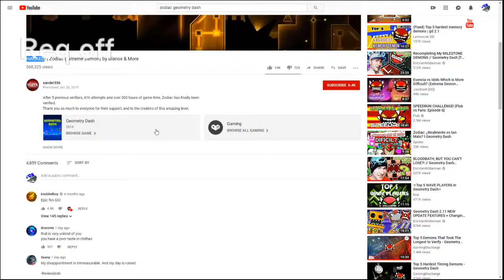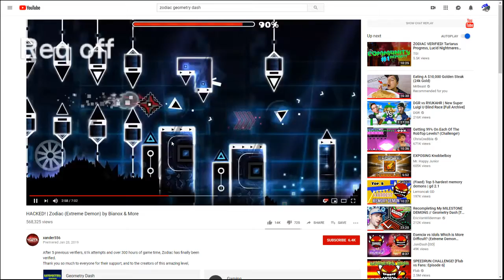wait... Xander556 HACKED?!?!?!?!?!?!?